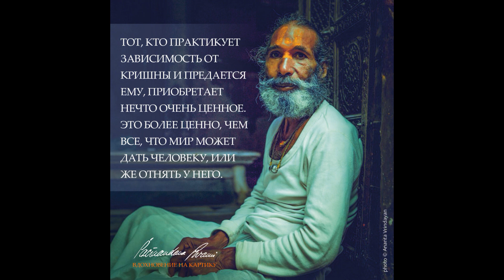Вдохновение на Картику – Решимость садху (День 20) от Е.С. Шачинандана Свами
День 20:
Тот, кто практикует зависимость от Кришны и предается Ему, приобретает нечто очень ценное. Это более ценно, чем все, что мир может дать человеку, или же отнять у него.